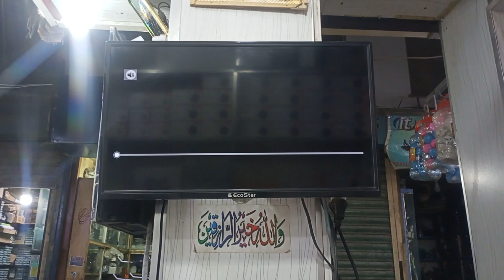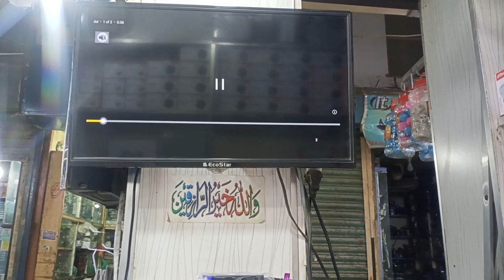ME-COOL Android Tv Box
Netflix and Google-certified Android TV Smart Box
Powered by H616 Quad-Core A55 CPU with AV1 HDR
4K Netflix Youtube Prime Video Supported
4K Ultra HD Streaming Android IPTV Player Vstro Player
4GB RAM 64GB ROM
Free Lifetime Tv Channels
1 Year Warranty

Main Features:

Netflix certified 4K TV Box, you can enjoy high clarity Netflix films, and TV Series on your big TV Screen.
Enjoy the latest version of Android TV 11.0, perfect for home entertainment, home theater, business use, and more.
Endless Android TV Apps on Google Play including streaming content projects from Netflix, Prime Video, Youtube, etc.
Built-in Google Assistant, speak into the voice remote control, and you can quickly access entertainment, get answers, and control devices around your home.
Easily cast photos, videos, and music from your phone, tablet, or laptop to your TV with Chromecast built-in. Enjoy the big-screen entertainment.
Supports HDR10+, HDR10, and HLG HDR processing, and enjoys an ultra-high-definition, lifelike viewing experience.
Support regular automatic upgrades.